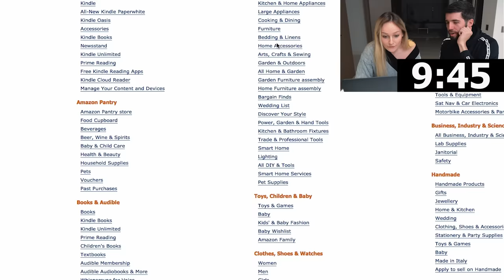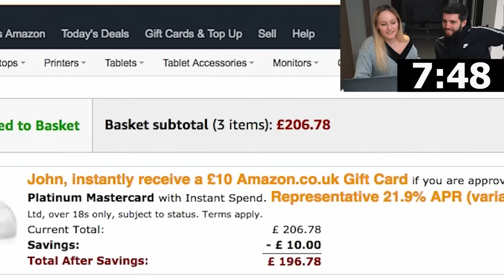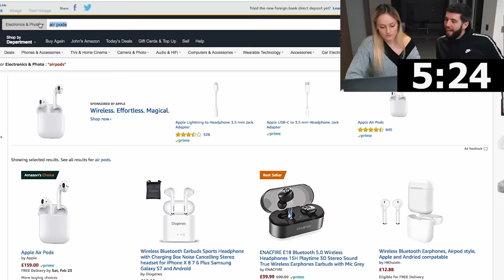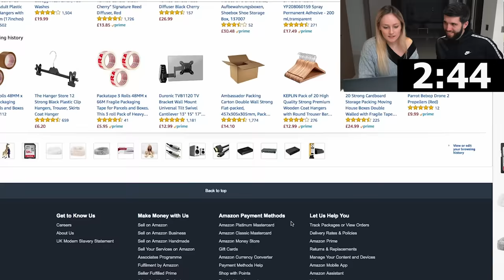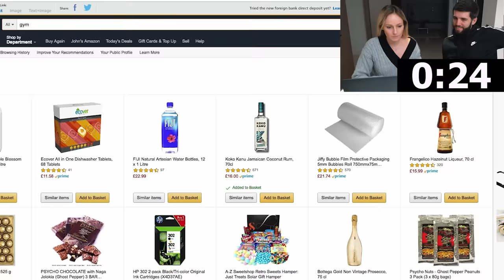I Gave My Girlfriend £1000 To Spend In 10 Minutes!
Artists: Shystie feat. Jme & Double S
Producer: Elicit